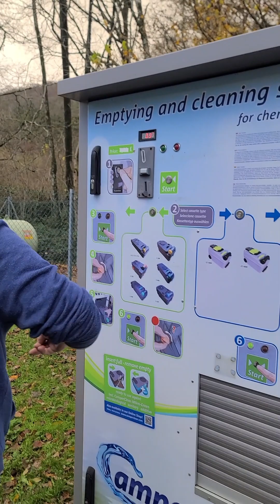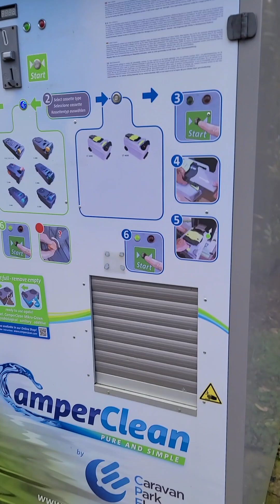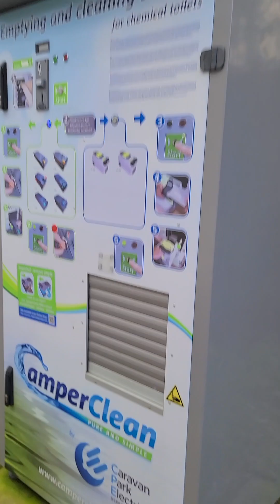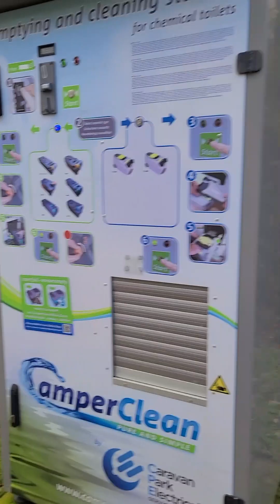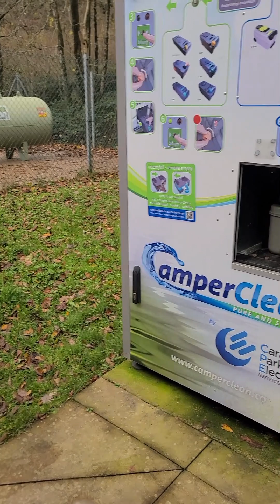Coniston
Our little trip to Coniston CAMC site